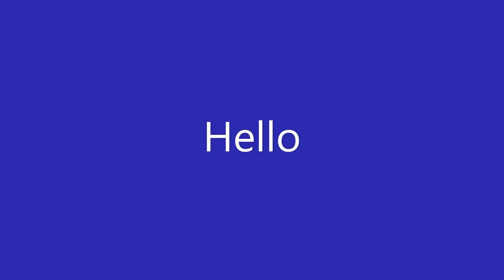SHORTS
Joachim1022 shorts